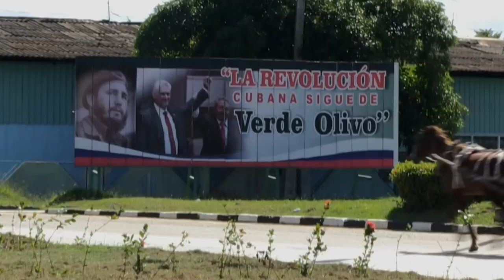Jeitinho cubano | AFP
A falta de combustível faz Cuba reafirmar um velho costume do país: o uso de animais para tração na agricultura e até nos meios de transportes...